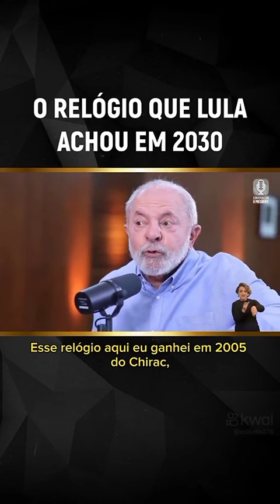A incrível e impossível história do relógio do Lula